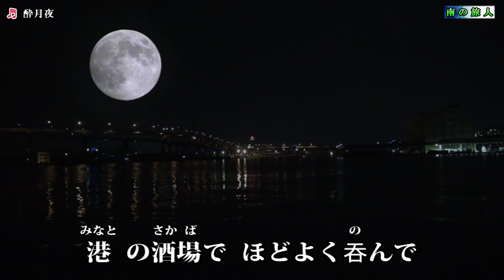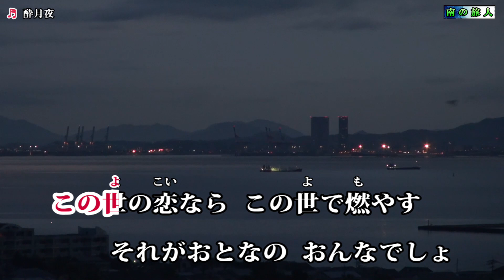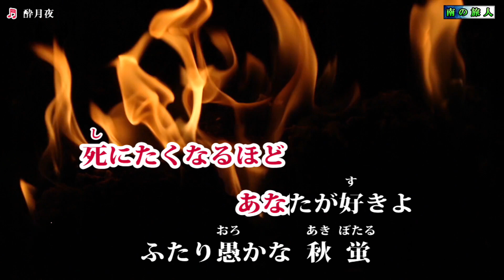城之内早苗【酔月夜】カラオケ